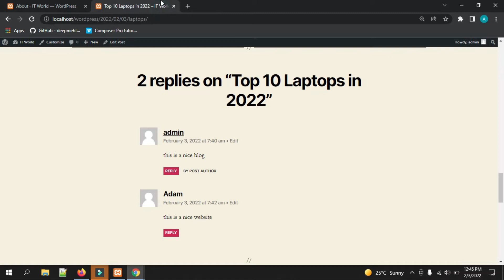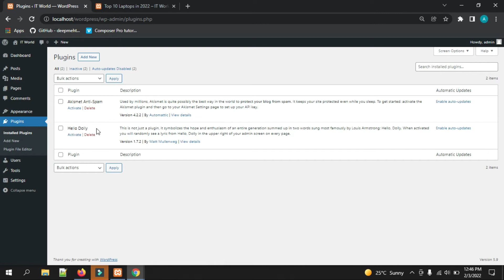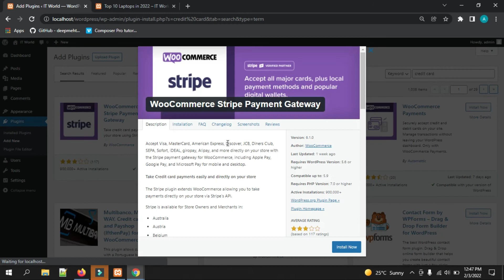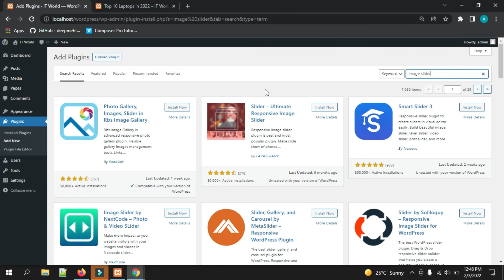WordPress - Plugins Overview - Lesson 59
in this video we will discuss plugins overview in WordPress